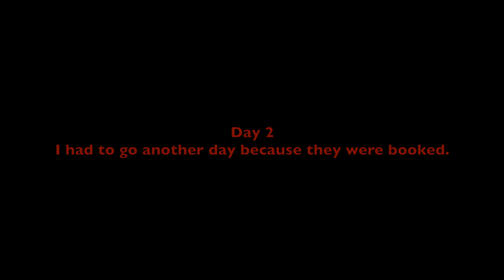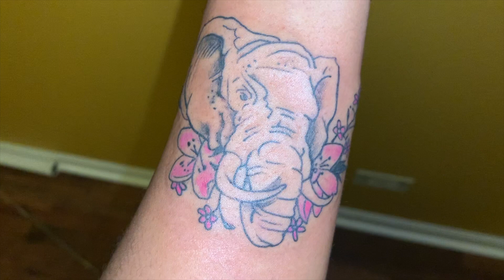GETTING MY FIRST TATTOO!😱😍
Hey, it’s me! TyTianna Unique ♡

What you should definitely do...!